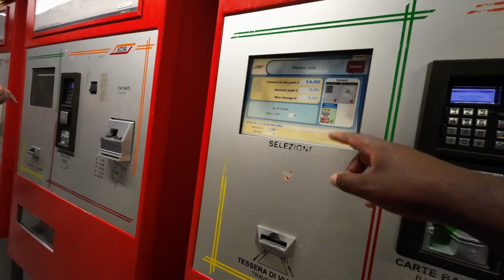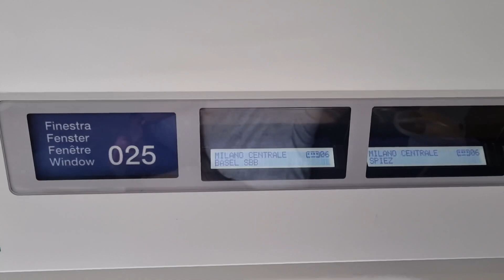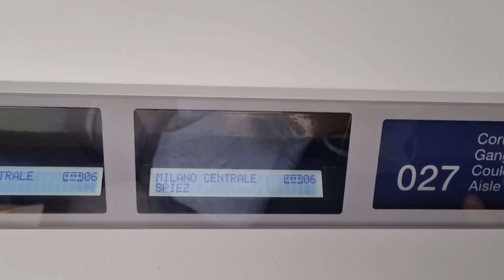Milan Italy 🇮🇹, Interlaken Switzerland🇨🇭Day 3 - 2022 Summer Holiday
Summer holiday in Italy and Switzerland

Audio credits